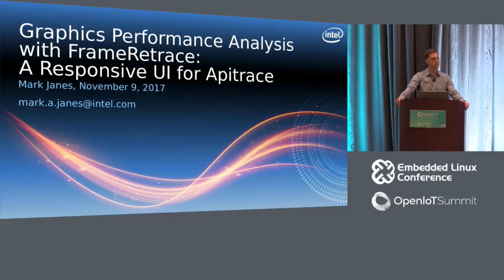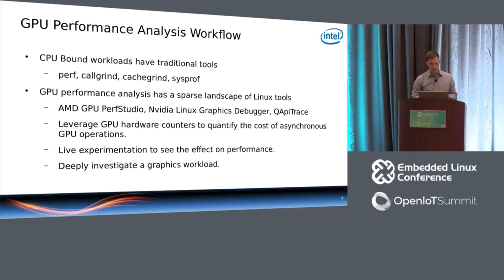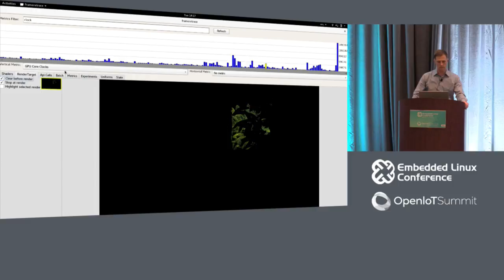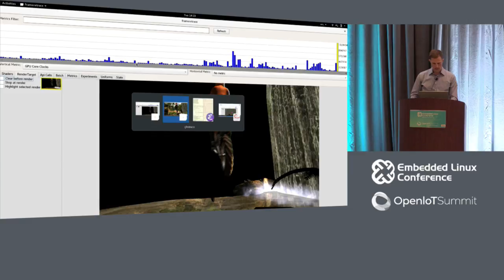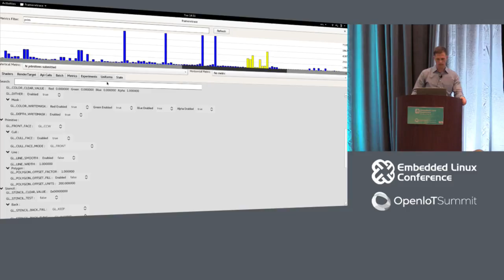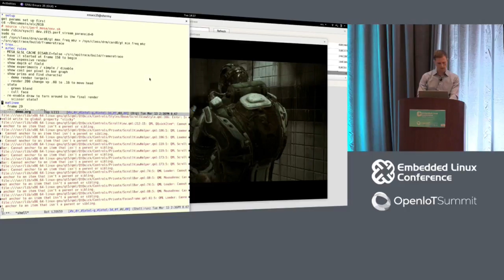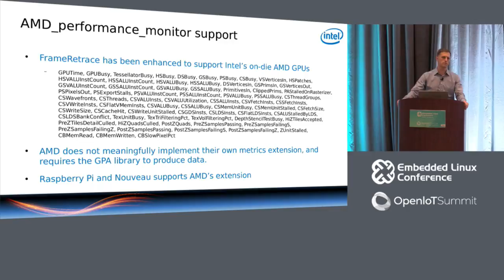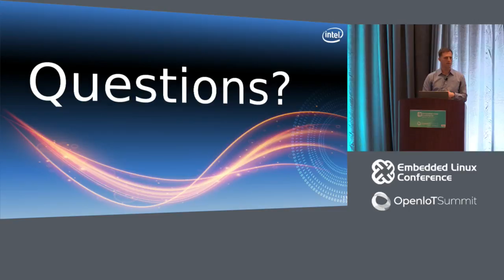Graphics Performance Analysis with FrameRetrace: A Responsive UI for ApiTrace - Mark Janes, Intel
FrameRetrace is the first fully open-source graphics performance analysis tool for OpenGL on Linux platforms. This talk will describe the current state of FrameRetrace, and why it is a compelling tool for OpenGL application and driver developers. A demo of FrameRetrace will illustrate and fix a performance problem in the mesa driver.

The following live experiments allow a developer to alter the frame and immediately see the impact on both performance and rendering:

shader editing and recompilation
changes to GL state settings
changes to uniforms values

Because FrameRetrace is built on top of ApiTrace, it can analyze most OpenGL applications. It can also provide parallel analysis of the same frame on Windows and Linux platforms, to highlight driver differences.

About Mark Janes
Since 2011, Mark has been working on graphics performance analysis tools, including FrameRetrace, which enables rapid performance and debugging on top of ApiTrace. He also implemented and maintains the i965 Mesa Continous Integration system, dramatically improving the velocity and quality of Intel's Mesa team. Before joining Mesa, Mark worked on Intel's widely used Graphics FrameAnalyzer for DX The FrameRetrace use cases are based on FrameAnalyzer.

Before joining Intel Mark implemented the industry-leading real-time distributed audio platform for commercial installations